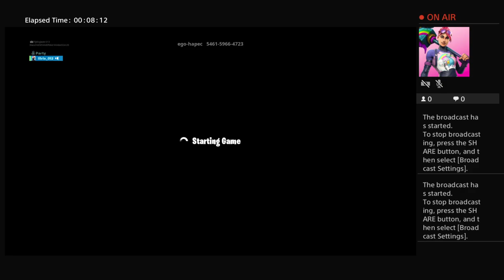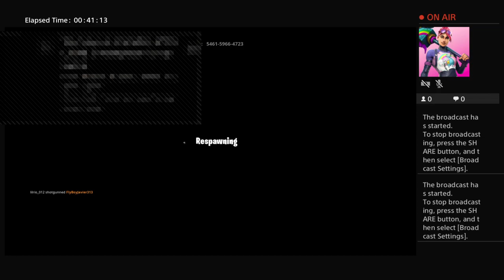I need help